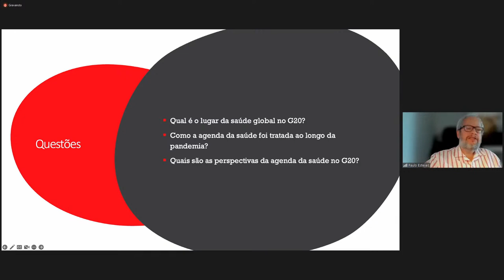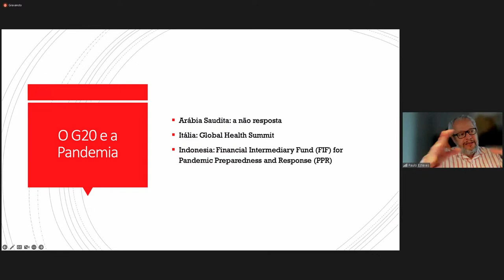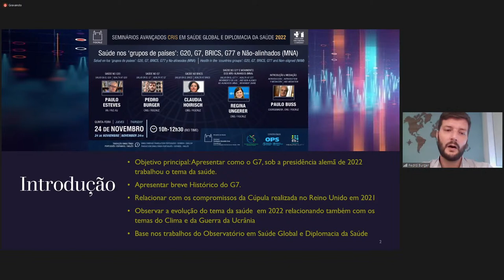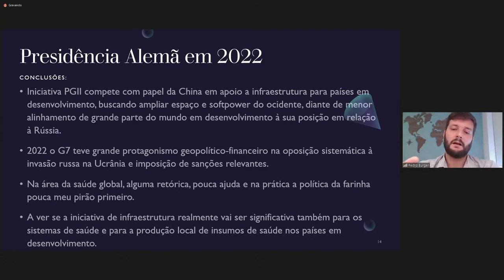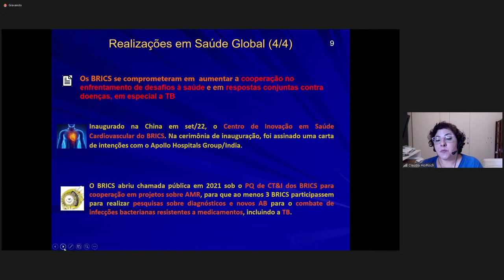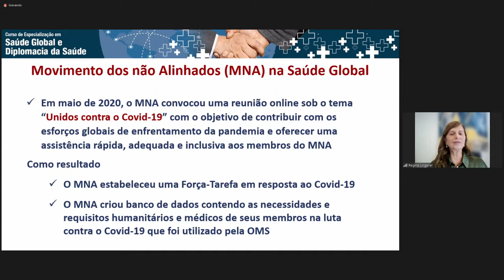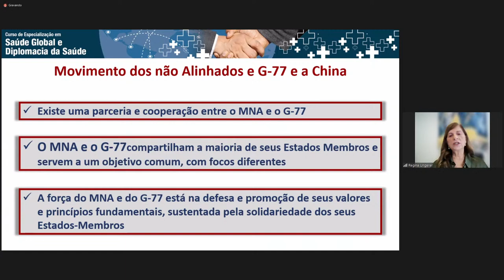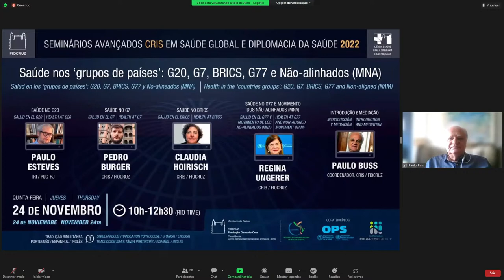144-Seminários CRIS 2022-Health in the 'countries groups': G20, G7, BRICS, G77 and Non-aligned (NAM)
As manifestações expressas nos eventos e transmissões online representam exclusivamente as opiniões, crenças ou pontos de vista de seus autores e autoras, e não, necessariamente, a posição institucional do Icict/Fiocruz.